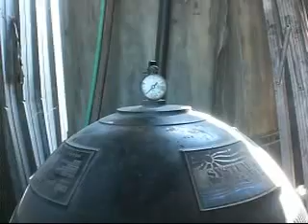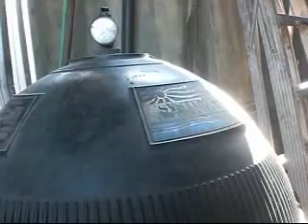Spiderweb Dance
Spider Web, Light and shadow, dance, abstract video intended for artistically mature audiences.